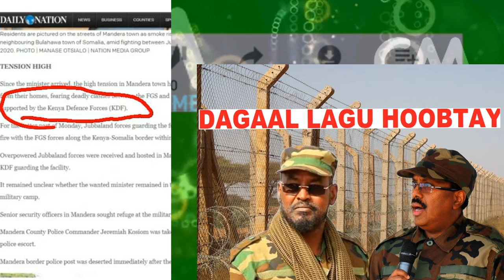DEG DEG Qarax Xogan oo Gil Gilay S/land & Gudomiye Caan ah oo ku Dhintay Qaraxaas Faah faahin